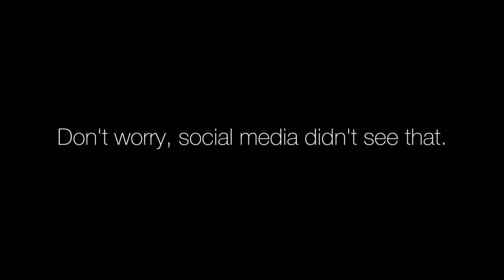Don't Worry, Social Media Didn't See That | A Social Life Film | Outtake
Are you living the life that you post?

A Social Life is a short film about a career driven woman named Meredith who's living the life she's always dreamed of... online. Meredith strives to live a balanced life: staying fit, working hard and connecting with her friends; she is creating her "image" within her broader social media friend base. But she awakes one day and realizes that her reflection is merely the collection of photos that she has shared with others. Is this her life? Or just a carefully curated brand?

Cast: Rosalind Ross & Lani Hall Alpert

Kerith Lemon is a writer, director and creator with rich experience in multi-platform storytelling and creative narratives. Driven by her passion for stories that emotionally connect, Lemon is drawn to narratives that elevate women, mirror societal complications, and create dialogues amongst a broad audience. Her directorial debut, A Social Life, premiered at the Canberra International Short Film Festival, where it was awarded the prize for Best International Actor and most recently has won Best Ladies First Short at the Lady Filmmakers Festival in Pacific Grove, CA. It will continue to screen at film festivals throughout 2016.